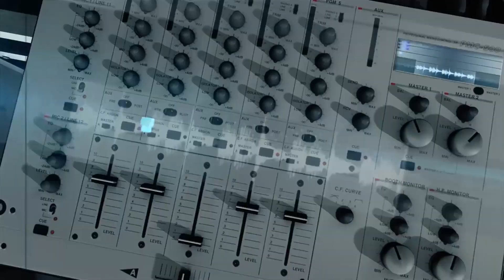Sarah Beatriz - Não Te retires de mim [ FAIXA A FAIXA ]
Assista ao depoimento da cantora Sarah Beatriz sobre a faixa “Não Te retires de mim”, do CD “Basta acreditar”. Lançamento da Graça Music, com produção musical de Rogério Vieira.

NÃO TE RETIRES DE MIM
Autor: Sarah Beatriz

Quando ninguém me viu
Deus estava lá
Derramando unção em mim para alcançar
Batalhas eu ganhei
Gigante derrubei
Com tudo no Seu tempo
Me tornei um rei
Me fez enxergar o que não podia ver
Me deu coisas que não fiz por merecer
E, mesmo assim, eu caí
E, agora, arrependido estou
Pedindo a Deus, por favor: “Não me deixes viver sem Sua presença!”

Como Davi eu quero ser
Tive que perder para aprender
Venho me prostrar e te adorar
E dizer: “Por favor, não Te retires de mim!”

E, agora, me prostro aos Teus pés
Rasgo minhas vestes
Te adoro em meio à dor
Só não me deixes viver sem Tua presença!

FICHA TÉCNICA

Direção: Yara Oliveira
Assistente de produção: Meiryellen Meirelles
Estagiária de produção: Fabiane dos Santos
Operador de câmera: Marlo Castro e Almir Pinudo
Auxiliar de câmera: Renan Figueiredo
Coordenador de Iluminação: Adilson Werly
Maquiagem: Cris Medeiros
Videografista: Eden Carvalho